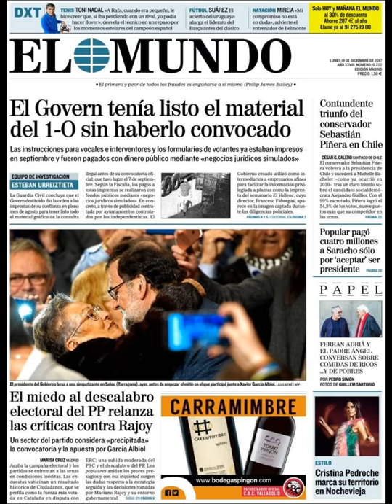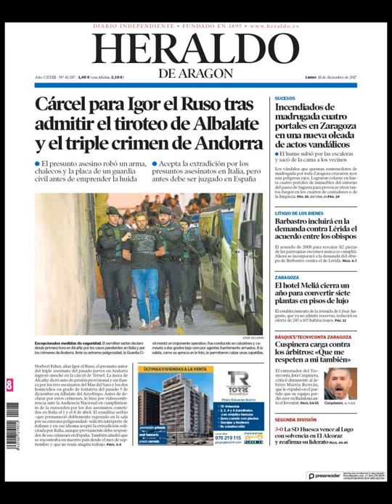Noticias Lunes 18 Diciembre 2017 Titulares Portadas Diarios Periódicos España Spain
¿Que le Parecio este día? Politica 21D Terrorismo Politicos=Crisis